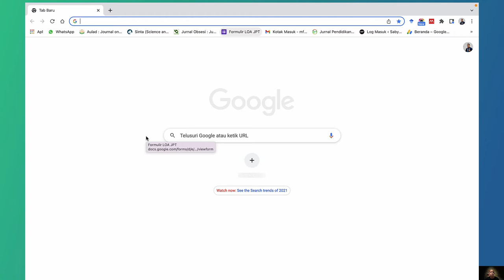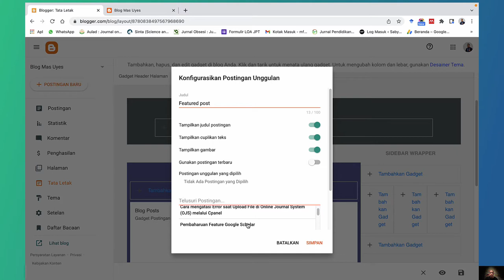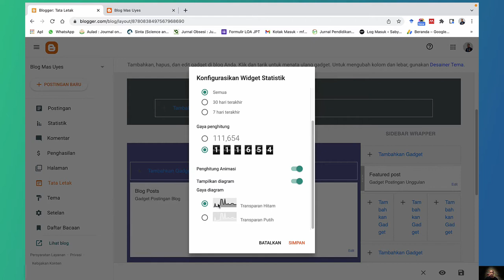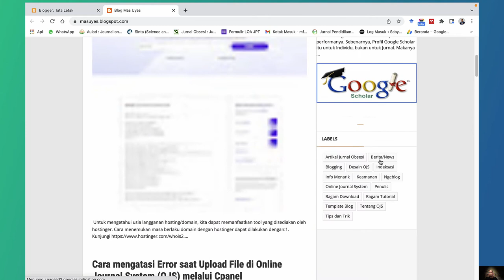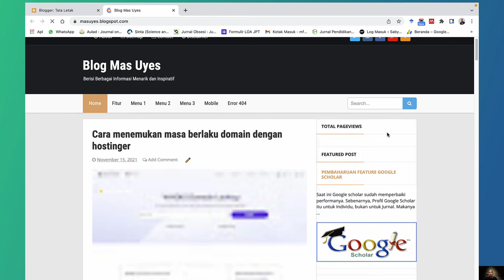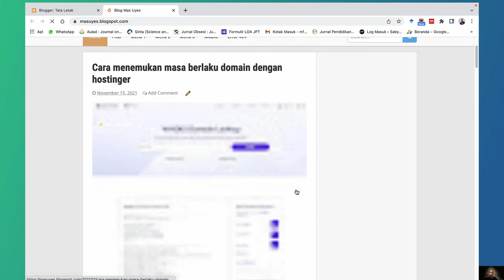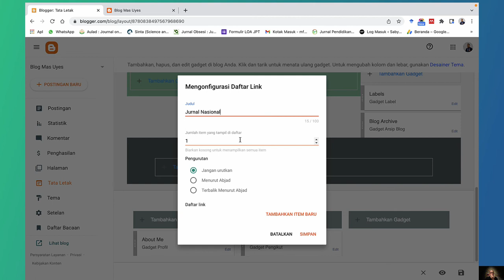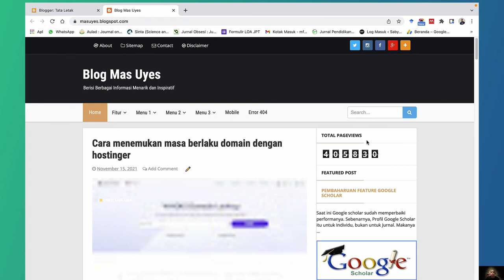Cara mengatur Tata Letak template Blogger untuk Pemula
pada video ini adalah Cara mengatur Tata Letak template Blogger untuk Pemula

Video Tutorial Blog dari Pakar Tutorial ini membahas Cara Mengatur Setelan Dasar pada Blog Blogger agar banyak Pengunjung. Pengaturan Dasar pada setelan blog ini sangat penting, karena kalau kita salah melakukan pengaturan maka blog kita tak akan pernah ditemukan orang di internet dan Google.